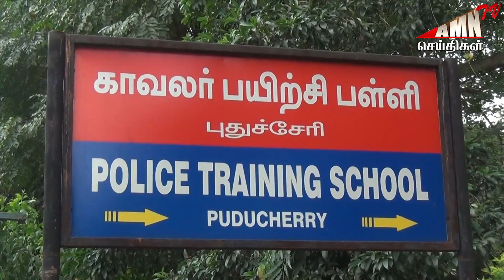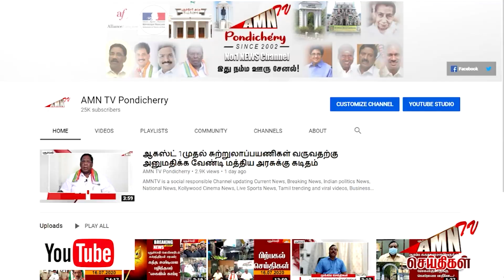நீங்க police ஆக விருப்பமா..! உங்களுக்கு ஒரு நற்செய்தி..!